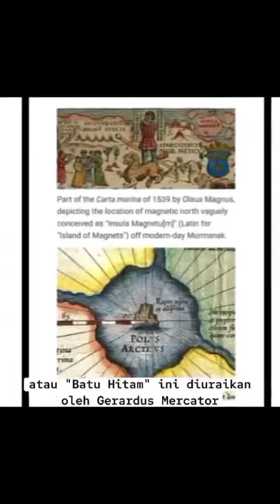North Pole Mountain: Mt Meru / BlackRock / Rupes Nigra / Mt Zion